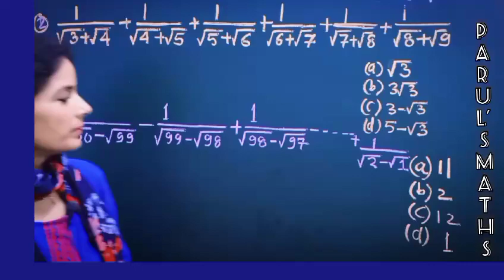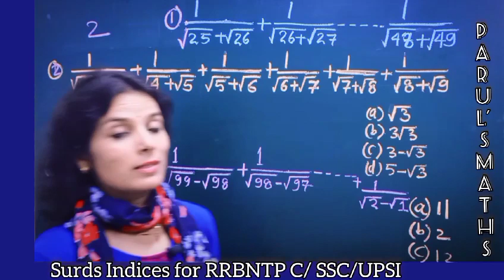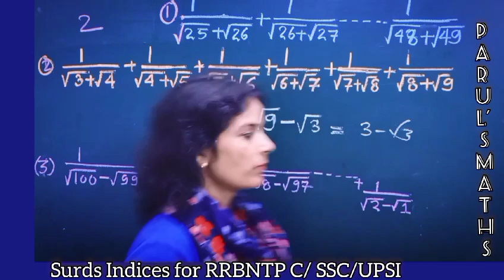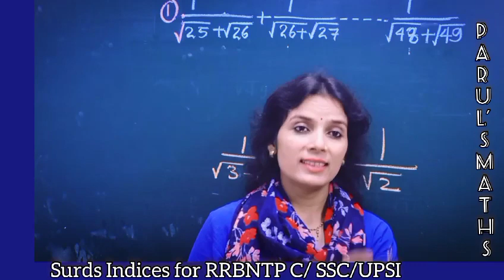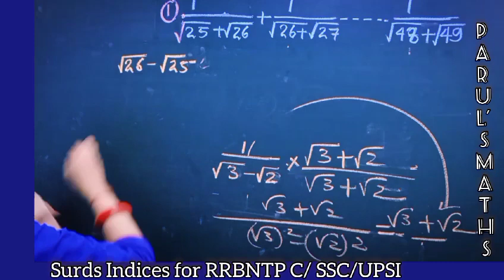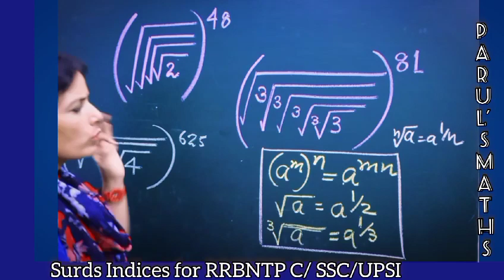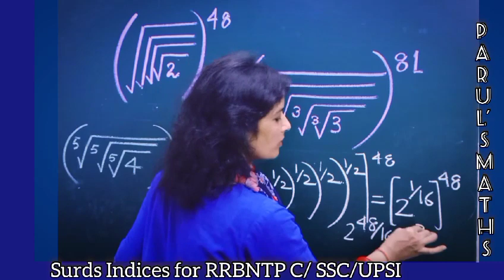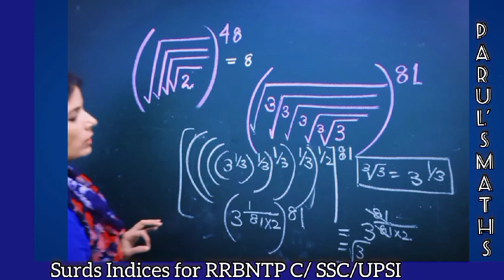Surds and Indices , Simplification Tricks for RRB, NTPC, SSC, UPSI | Maths Tricks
Topics Covered to this video
* Laws of Exponents Review
*Explanation with Trick
*Past year problems with solutions
Hope you like this video , this is part -2
next parts wil be updated soon